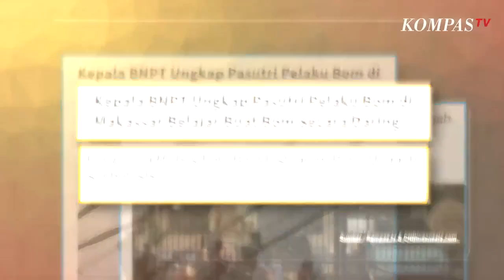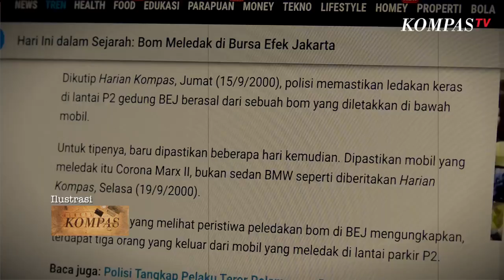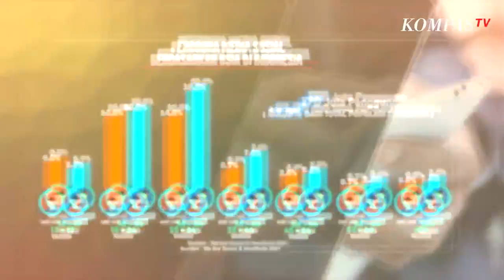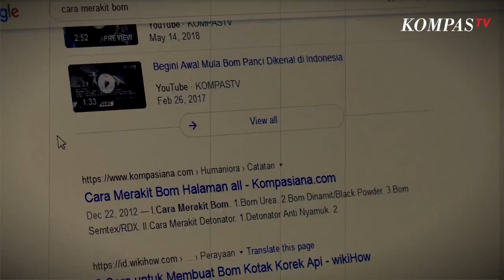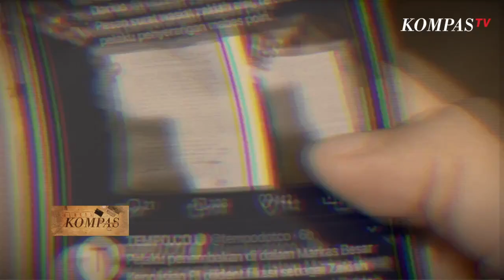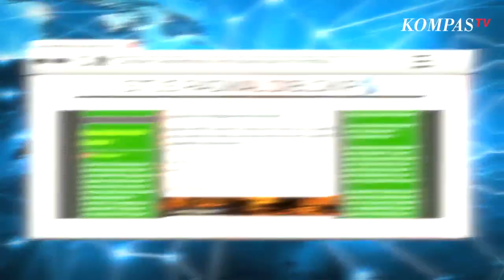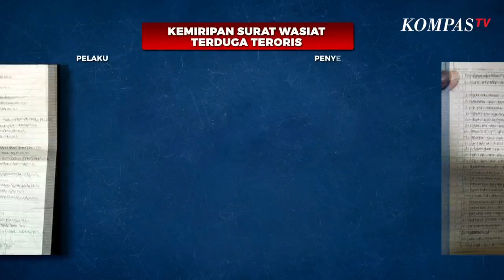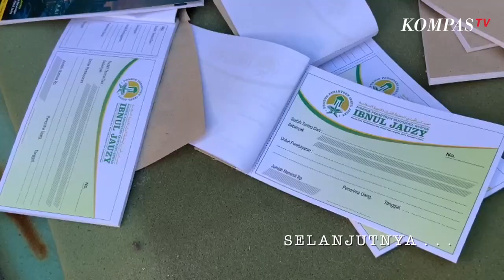Waspada Terpapar Radikal via Media Sosial - BERKAS KOMPAS (2)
JAKARTA, KOMPASTV - Akhir Maret 2021 menjadi catatan merah bagi kepolisian Indonesia. Jantung pertahanannya, Markas Besar Kepolisian Republik Indonesia (Mabes Polri) diserang seorang teroris bersenjata. Teroris tersebut teridentifikasi bernama Zakiah Aini, perempuan berusia 25 tahun asal Ciracas, Jakarta Timur. 78 jam sebelumnya, sebuah bom meledak di gereja katedral Makassar, Sulawesi Selatan. Pelaku ternyata adalah pasangan suami-istri, yakni Lukman Alfariz berusia 25 tahun dan istrinya, Yogi Syafitri Fortuna.

Simak pembahasannya dalam BERKAS KOMPAS episode TERORISME INCAR MILENIAL berikut ini.